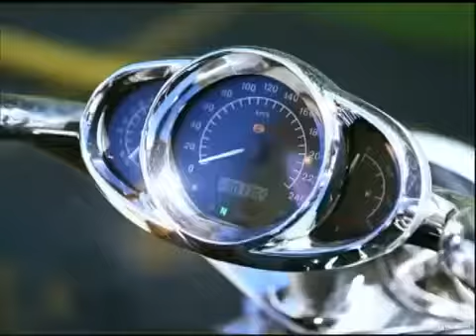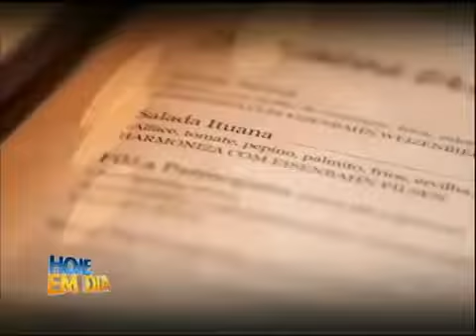Edu Guedes revela segredo do verdadeiro bife à parmegiana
Chegou o momento de deixar o apresentador Celso Zucatelli com água na boca. Este é o Segredo da Receita, com Edu Guedes.